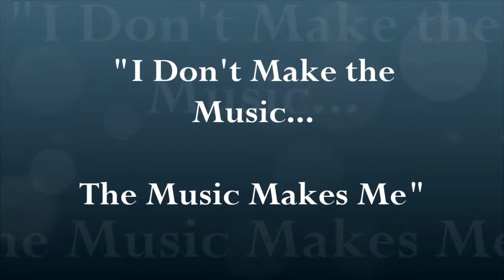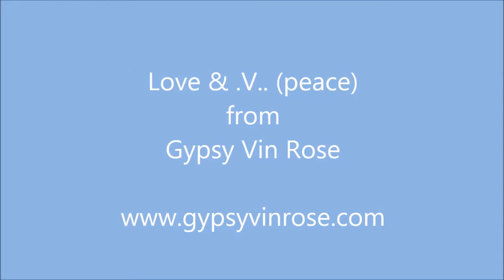Indie Artists -- Gypsy Vin Rose -- Original Folk & Gypsy Soul Music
Husband and wife duo 'Gypsy Vin Rose' write, compose, and perform all-original songs for their listeners.  With their debut album 'Wanderlust' currently in-the-works, they offer their music downloads on their official website,
and from various media outlets worldwide.

Having wandered about, state to state...town to town, in their VW Westfalia Campervan 'Peniki' (Hippie Bus), they share photos on their blog along with stories of travel, making music, and what it's like to be a family living on the simple side of life.

Watch for new music and videos of Gypsy Vin Rose' adventures...out there on the road.  --Giving in to Wanderlust.

Love & .V.. (Peace)!!